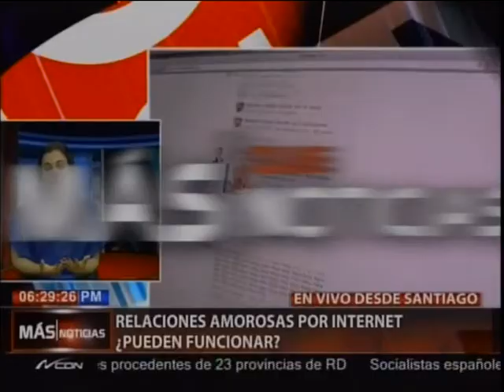Relaciones amorosas por internet ¿Pueden Funcionar?